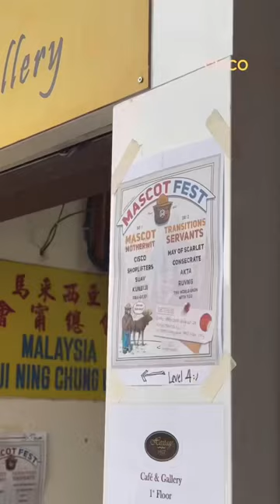23 August 2023